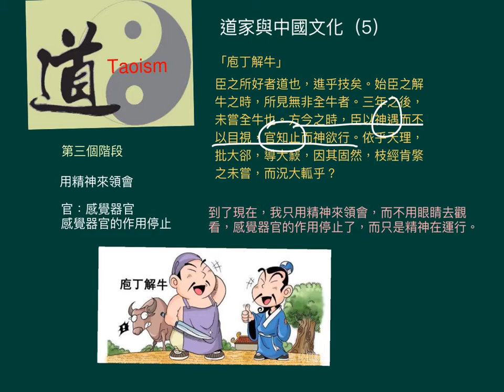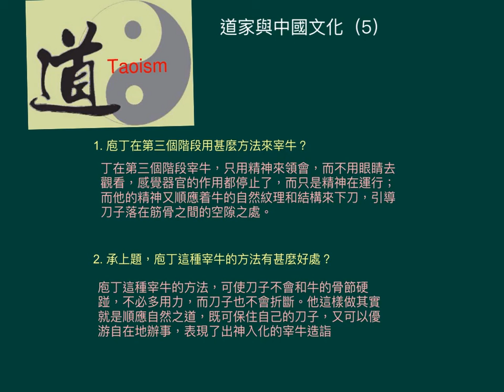中五中文_下學期_文化專題_道家與中國文化（5）